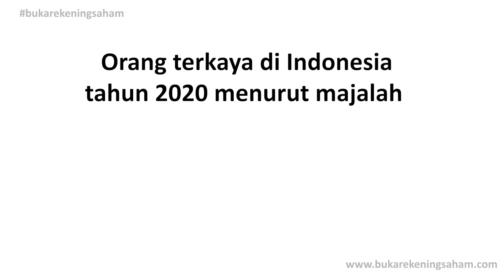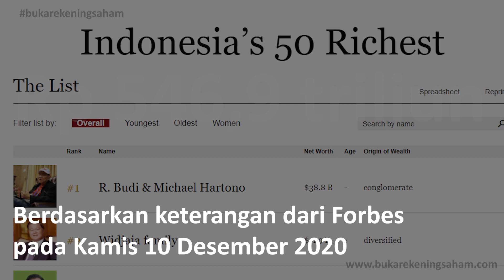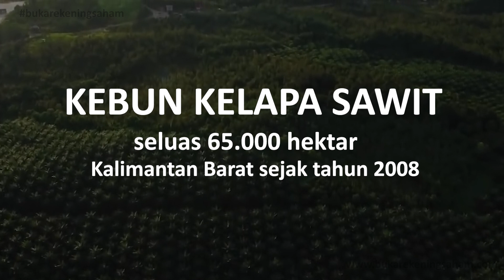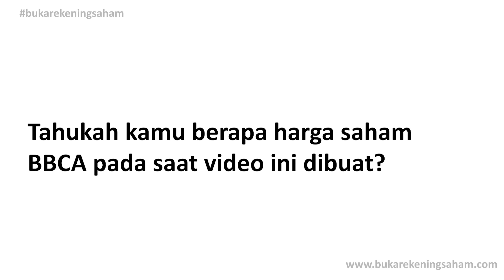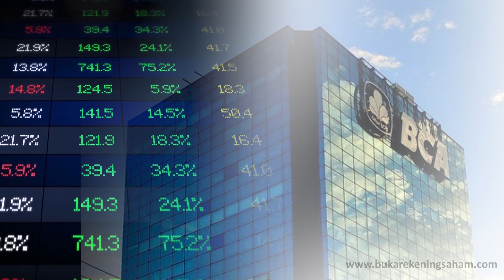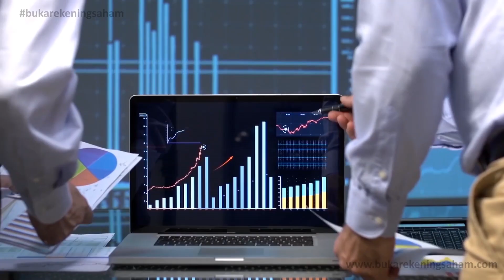Orang Terkaya di Indonesia - Robert Budi Hartono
Robert Budi Hartono atau yang memiliki nama asli Oei Hwie Tjhong, (lahir di Semarang, 28 April 1940; umur 80 tahun) adalah seorang pengusaha Indonesia. Ia merupakan anak kedua dari pendiri perusahaan Djarum yaitu Oei Wie Gwan. Robert merupakan keturunan Tionghoa-Indonesia. Kakaknya bernama Michael Bambang Hartono alias Oei Hwie Siang. Total kekayaan Robert pada tahun 2019 yang dicatat Forbes mencapai US$ 18.6 miliar menempatkannya sebagai orang terkaya ke-54 di dunia dan orang terkaya no 1 di Indonesia.

Bila ada kendala silakan kontak WA (kontak WA)